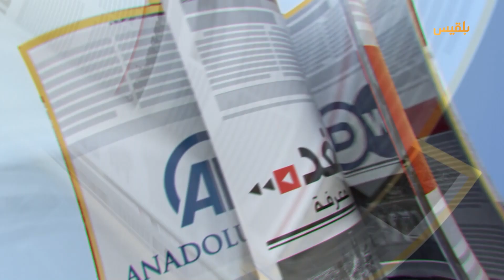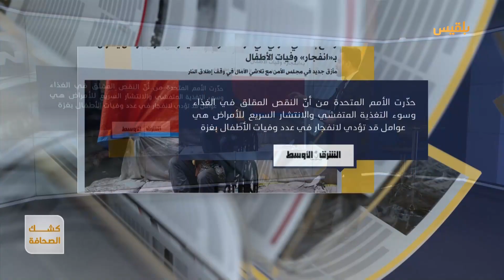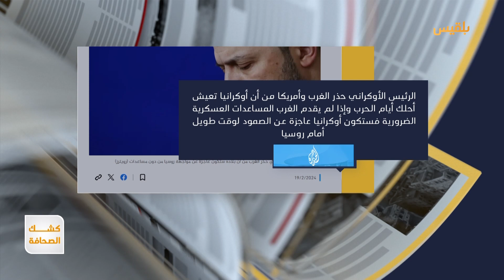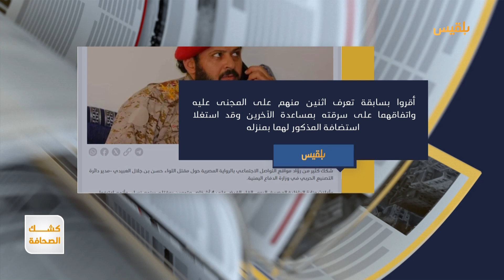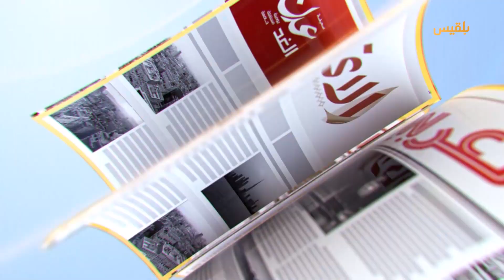كشك الصحافة | 20 - 02 - 2024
- وضع إنساني كارثي في غزة... سوء التغذية وانتشار الأمراض ينذران بـ«انفجار» في أعداد وفيات الأطفال
- في تحقيق.. إيران سلمت الحوثيين غواصات مسيرة لمهاجمة السفن في البحر الأحمر
- بعد أن قالت مصر إن دوافع مقتل اللواء العبيدي كانت جنائية.. رواد مواقع التواصل الاجتماعي يشككون ويقولون إن دوافعها سياسية

كشك_الصحافة | تقديم: هشام الزيادي